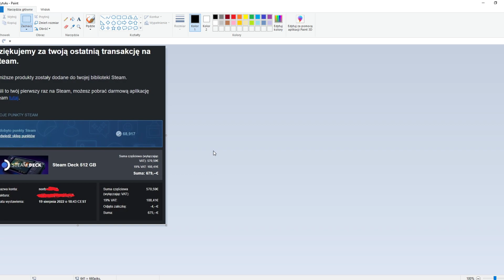Jak mój widz wypłacił 150% pieniędzy ze steama dzięki steam deckowi